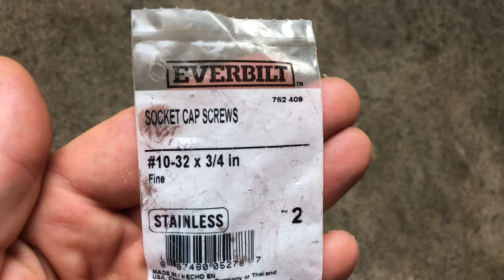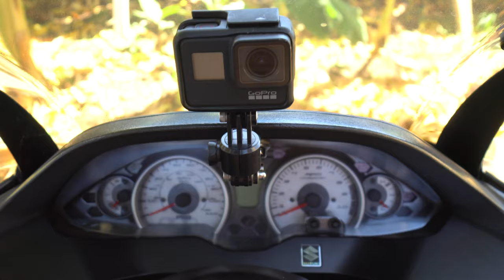NO MORE Annoying Thumbscrews! GoPro Tip #653 | MicBergsma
Thought I'd share a tip on what I have been doing for years to avoid too many annoying thumbscrews on my GoPro mount setups!

LINKS  :
Allen screw size - #10-32 x 3/4"
BRLS suction cup mount
Spin mount

LIKE THE MUSIC? Great music library (try it for FREE!)

~Song picked by Lori
Purple Summer - Harvio

About MicBergsma:
My channel is a fun mix of How To Videos, DIY, Tutorials, Product Reviews, Travels, Vlogs, Adventures, my VW Bus, and more! With most videos focused on helping people learn how to improve their videography or photography skills with various cameras, equipment, and accessories! I specialize in GoPro tutorials, Sony cameras, DJI Quadcopters, Apple iPhones, and more! I put subtitles on most of my videos because I am 90% deaf and I use sign language to communicate. I currently reside in the beautiful playground of Maui, Hawaii. Aloha!